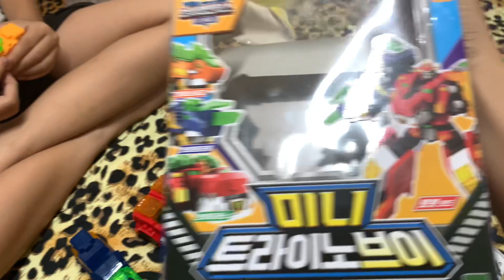Rô bốt biến hình siêu ngầu PiPi thích mê 🥰😘😍